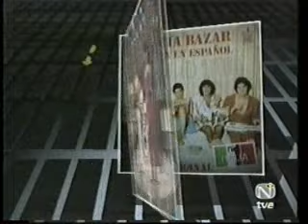Lista de Exitos 1978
Exitos musicales del aÃ±o 1978